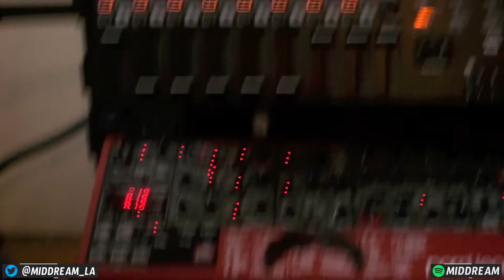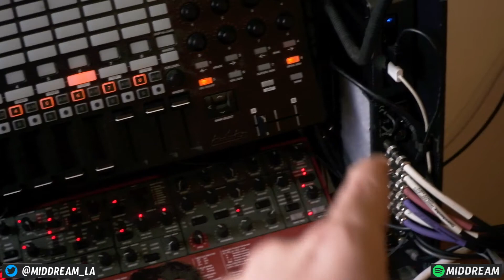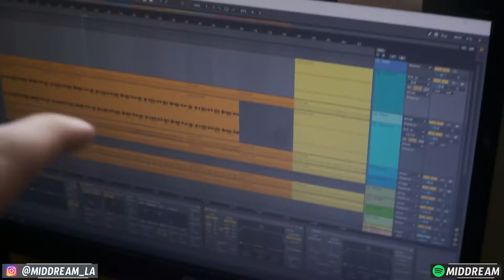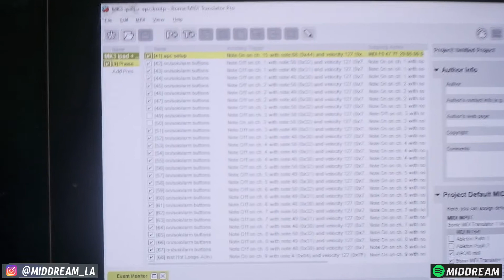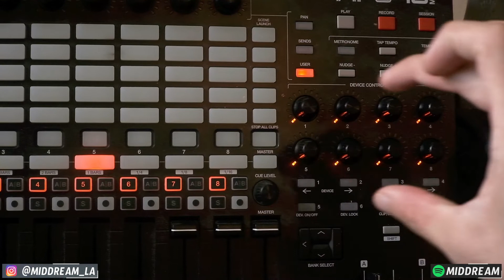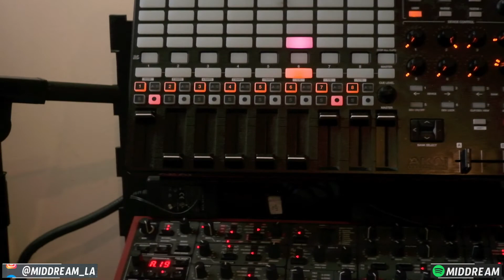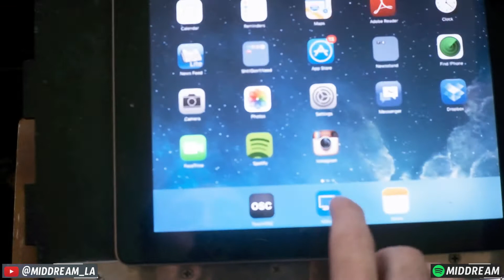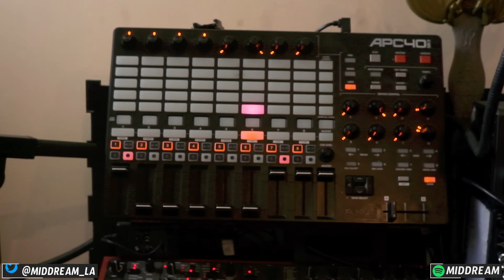APC40 Hack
Ever feel like you could get more our of your APC40mkii?

Hhhhhhhyup. You most definitely can.
By sending a sysex message to the APC, you can enable a secondary firmware mode that enables more user controlled parameters, essentially taking your 8 "Device Control" knobs and making them into 72 user defined parameters.

Specifics:
You *MUST* wait until after ableton recognizes all equipment (any APCs, Push, etc) and is ready to play. So ableton must initialize the APC and all other equipment and have their red/yellow boxes in the session view become active. Once that is finished, you can then send the sysex message to reconfigure the APC. You have to do this *every time* you open ableton. All your mappings will remain!

You can use Bome's Midi Translator as a middle-man between Ableton and the APC. That's what i'm doing. Any information passing between Ableton and the APC is going through Bome's. That's how it be. So basically i press a button on TouchOSC, and it sends my computer a midi note. Bome's receives this note, and then "swallows" it, meaning mutes it after it is received. Bome's is then told to send the SysEx message out to the APC, and that's it.

If there is *any* way to send the APC a sysex message, you can also do that. I've yet to experiment, i like Bome's, a LOT. I hear there are 3rd party plugins to do the same, possibly even with max4live. I'll look into the max4live situation soon, so you can have a little device in a track that sends the message to the APC for you. As of yet I've only tried this with Bome's.

THE SYSEX MESSAGE!
F0 47 7F 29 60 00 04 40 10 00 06 F7

If you do manage to get this SysEx message out to the APC and it's not working for some reason, fiddle with the "10 00 06" portion of the message. The message is written in hexadecimal, and that specific portion of the message pertains to the current version of ableton that you're running. If you're running Ableton 10.1, try and send that portion as "10 01 06" or something. It may take some fiddling about. You'll get it.